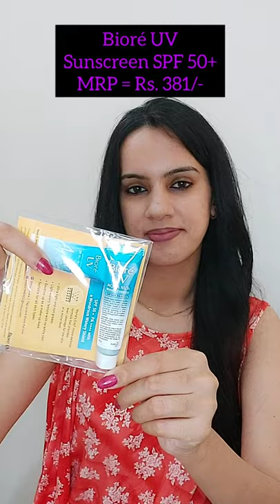What is in My FABBAG?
A short video about What is in my FABBAG?

Copyright: All the content of this channel is made by the channel owner Priya unless otherwise stated. Please do not use any photo or content without taking permission.
Love♥ Priya